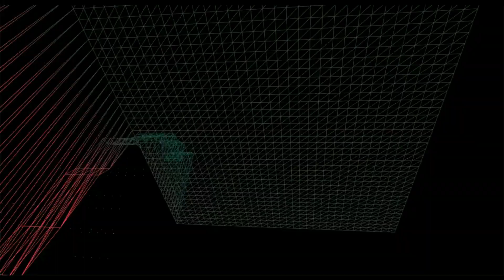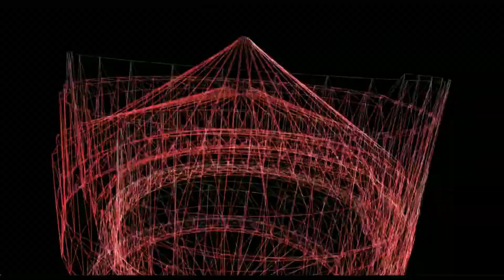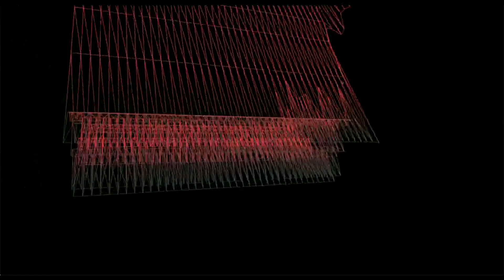ANT_TONE [technogenic]